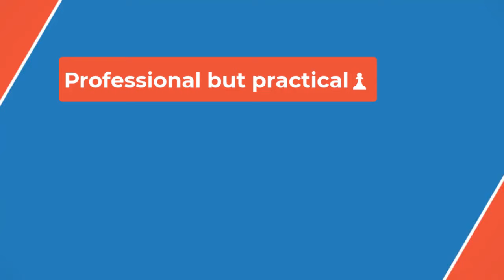🔴WNBA Draft winners and losers: As you may have guessed, the Fever did pretty well. The Liberty? Pe✅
The top of this draft was stacked, and L.A. did well to trade for the No. 4 pick in January. The Sparks selected Stanford’s Cameron Brink at No. 2 and Tennessee’s Rickea Jackson at No. 4, two players who have the potential to be mainstays in the league for the next decade.

Brink is already a polished shot-blocker and rebounder, and has plenty of moves to score around the rim. Her potential as a 3-point shooting threat makes the 6-foot-4 Brink even more appealing. Brink has good form and shot 30.4% on limited attempts this season. If she develops that part of her game, it will be nearly impossible to defend the Stanford graduate.

Then there’s Jackson, a three-level scorer who can create her own shot. She’s also ready to defend at the WNBA-level with a long, 6-2 frame that can guard multiple positions.

The Sparks also got a steal in the third round, where they selected McKenzie Forbes out of USC. Forbes is a high-IQ guard who has a chance to make the roster and contribute right away as the Sparks begin their rebuild.